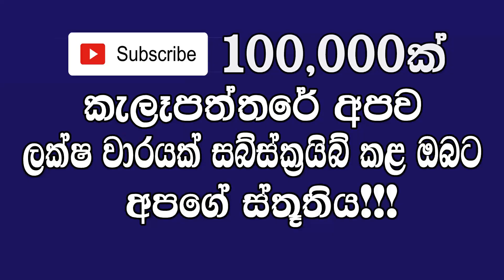PD Just Now Sinhala Here is another special news just received Just Now Lanka New